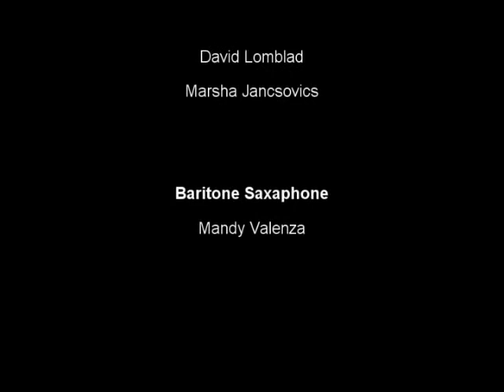Christmas at St Zachary from Savation Army Song Book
This concert was at St Zachary Parish Des Plaines on Christmas morning 2009. The ensemble consists of Dave Z and Dave L and Randy S and Marsha J on Cornet and Trumpet and Mandy V playing Bari Sax. The full credits follow the video. The Christmas selections are a 4part brass arrangements in Bb from the Salvation Army Song Book. The video was recorded and produced by Mike Valenza.